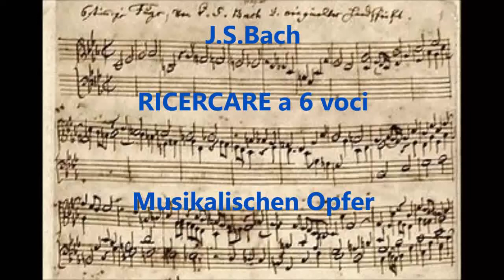Ricercare a 6v (Musikalischen Opfer) - J.S.Bach (Aldo Locatelli, organist)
J.S.Bach,
Ricercare a 6 voci,
Musikalischen opfer, (Hermann Keller),
Aldo Locatelli , organist,
Chiesa San Lorenzo,
Mandello del Lario,
9 10 18